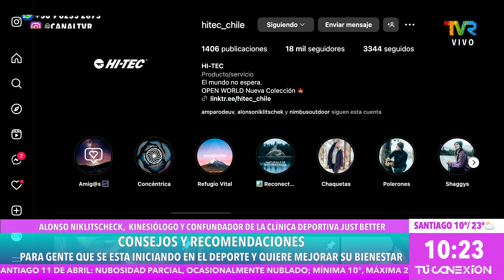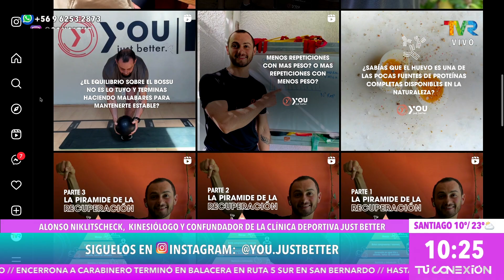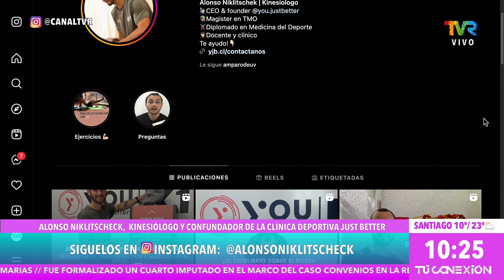Quieres mejorar tu bienestar, Alonso Niklitscheck nos da consejos y recomendaciones.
¿Estas iniciando en los deportes y quieres mejorar tu bienestar? Alonso Niklitscheck Kinesiologo y cofundador de la clinica deportiva Just Better nos da consejos y recomendaciones.

Nuestras señales son:

📡 Señal Digital: 14.1 HD
📡 @tumundo.cl : 523 HD
📡 @zappingchile / Wom: Canal 170
📡 Movistar IPTV
📡Telefonica del sur / GTD: 64